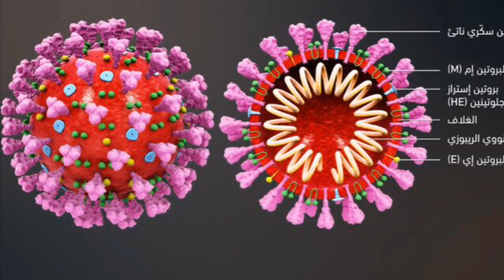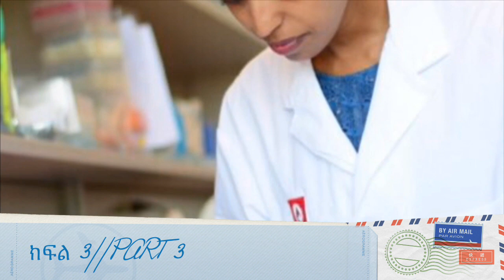III-COVID-19-Interview with Tseday Zewdu Tegegn[PHD Candidate] at University of British Colombia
*** As part of updating Ethiopians on COVID-19, I, Shimelis Meressa Gebremichael, interviewed a young scientist (PHD Candidate), Tseday Zewdu Tegegn from Vancouver, Canada.

*** Tseday studies Dengue Virus which is also an RNA virus persistently challenging tropical and sub-tropical regions of the world.

*** The interview focuses on some basic background regarding SARS-CoV-2, the virus that causes CORONA VIRUS Disease 2019 (COVID19); what research communities are doing in regards to possible prevention.

*** In addition, the challenges Ethiopians could face and the upcoming remedies of the pandemic in Ethiopia and worldwide were in the interactions.

*** This is the first part of the four-episode interview with Tseday Zewdu Tegegn (PHD Candidate).

*** የኮሮና ቫይረስ አለማችን ላይ ከተከሰተ ጀምሮ እስከ አሁን ወደ 3 ሚልዮን የሚጠጋ ህዝብ ያጠቃ ሲሆን -ከ200,000 በላይ ሰዎችን ለህልፈተ ህይወት የዳረገ መሆኑን መረጃዎች ያመላክታሉ::

እናስ ወዴት እያመራን ነው?

*** ደረጃውን ከጨመረው ( ካሳደገው) ከኮቬድ-19 ቫይረስ ነፃ የሆነ አለምን ለማየት ወይም ክትባቱን ለማግኘትና ለመጀመር ቢያንስ 18 ወራቶች መጠበቅ ይኖርብን ይሆን?

*** ኮሮና ያልጠበቅነው አደገኛ ቫይረስ መሆኑን ብዙዎች ይስማማሉ:: ለምን? እንዴት?

↔️ ኮቬድ-19 ኢትዮጵያዊያንን እጅግ ሊፈትን ይችላል ይባላል:: እውን ይሄ ትክክል ነው?

***ጥንቃቄ እናድርግ ‼️‼️‼️ ጥንቃቄ እናድርግ ‼️‼️‼️ ጥንቃቄ እናድርግ ‼️‼️‼️

ይባላል?

ጥንቃቄ እስከምን ድረስ ነው⁉️

⛔️የሐኪሞችን- የመሪዎችን- የሐይማኖት አባቶችን እና የሌሎች ባለሞያዎችን ምክር አስተውለን እንስማም ይባላል::

ይህስ እንዴት ይተነተናል?
ምንስ ጠቀሜታ አለው?

📚ሙያዊ - ባህላዊ እና ሐይማኖታዊ ትንታኔውን በዚህ ቻናል እናቀርባለን:: ይከታተሉን::

ለዛሬ:-

🇪🇹ኢትዮጵያውያዊቷ ልጅ እግር የቫይረስ ተመራማሪ እጩ ዶ/ ር (ሳይንቲስት) ፀደይ ዘውዱ ተገኝን ይዘን ቀርበናል::

🦠እጩ ዶ/ ር (ሳይንቲስት) ፀደይ ዘውዱ ኮሮናን የጏደኛቸው ያክል ያብራሩታል-ይተነትኑታል::

✅እንደውም ኮሮና እኔ የማጠናው ዴንጌ ቫይረስ የቅርብ ዘመድ ነው ይሉናል እጩ ዶ/ ር ፀደይ ዘውዱ:: እንደእርሳቸው ያሉ ምሁራን ኢትዮጵያን እና አለማችንን ይታደጏት ይሆን?

➡️አብራችሁ ቆዩና ከሞያዊ ትንታኔው ይማሩበት::
ጠቃሚ መረጃም ይሰንቁ::
አብረው ሰርተውም ይህንን ክፉ ዘመን በጥበብ ለማለፍ የድርሻዎትን ጠጠር ይወርውሩ::
መልካም ቆይታ::